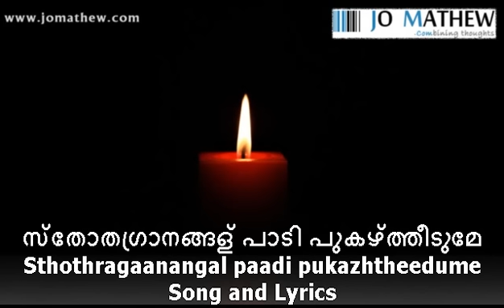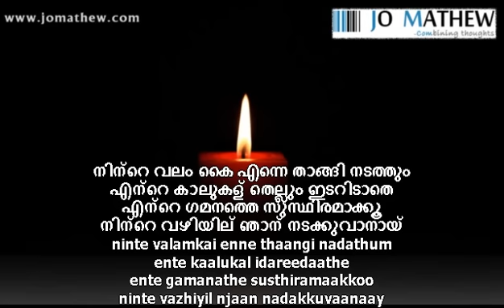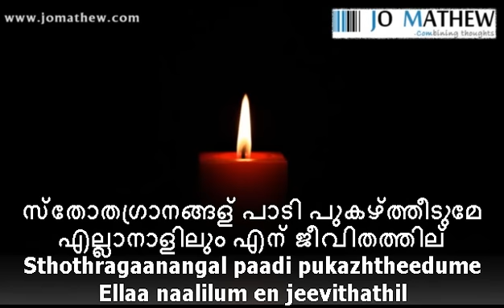സ്തോത്രഗാനങ്ങള്‍ പാടി | Sthothra Ganangal | Song and Lyrics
Sthothra Ganangal Padi